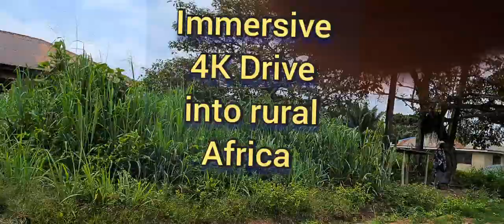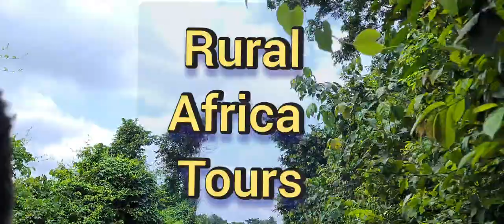Riding Motorbike Inside Nigeria deepest forest near Ibadan Oyo - Ogun state boundary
AFRICA rural - Immersive 4K Motorbike Tour | Oyo - Ogun State boundaries, village bike ride!